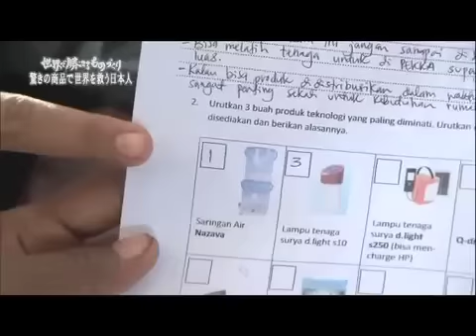Tech Fair Kopernik di Indonesia Timur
Kopernik menggelar "tech fair" sebelum memulai sebuah proyek untuk menampilkan serangkaian teknologi yang mampu mengubah hidup kepada mereka yang paling bisa menentukan teknologi apa saja yang paling dibutuhkan, yakni para anggota masyarakat. Sepanjang pameran teknologi, anggota masyarakat dapat menguji coba sendiri setiap produk dan memilih produk-produk yang mereka inginkan. Berdasarkan tingkat ketertarikan terhadap setiap produk, Kopernik kemudian mendistribusikan teknologi-teknologi terpilih ke masyarakat tersebut.

Kopernik telah menggelar lebih dari 6 tech fair di berbagai penjuru Indonesia (yang ada di video adalah Lombok dan berbagai daerah di Nusa Tenggara Timur), hingga ke daerah terpencil seperti Papua. Selama ini pameran teknologi selalu mendapat tanggapan positif serta mampu meningkatkan cara Kopernik memenuhi kebutuhan lokal. Kini tech fair menjadi prosedur standar Kopernik sebagai pendahuluan menuju setiap proyek di Indonesia.

Edit oleh Carissa Paramita.

SONG
Artist: Fighting Kites
Title: Wojtek the Bear
Album: Split EP
Label: Audio Antihero